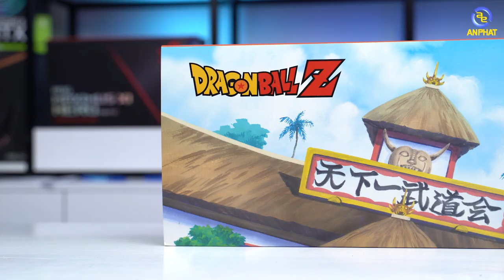Bàn phím Akko phiên bản DragonBall Z giới hạn cực đẹp | An Phat PC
- Bàn phím AKKO với phiên bản custom theo phong cách DragonBall Z
►Lịch Live: